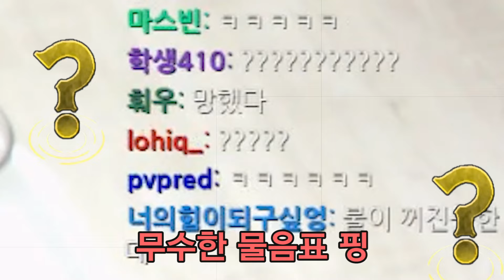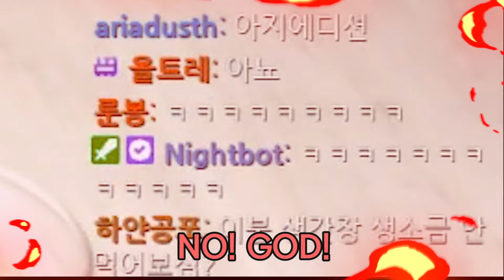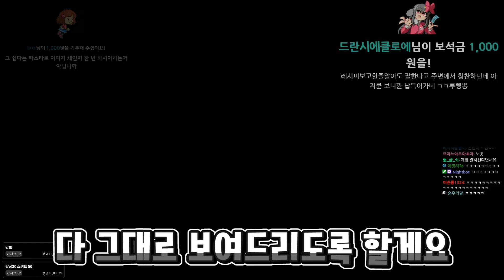엄마 생신에 미역국 끓여봤습니다ㅋㅋㅋㅋㅋ